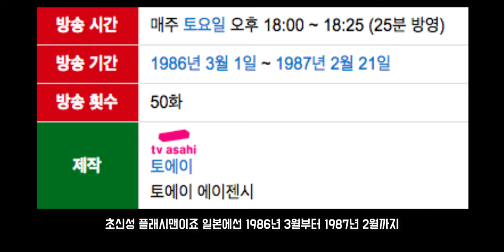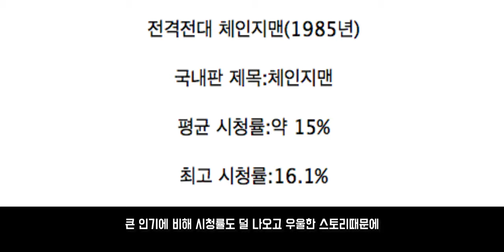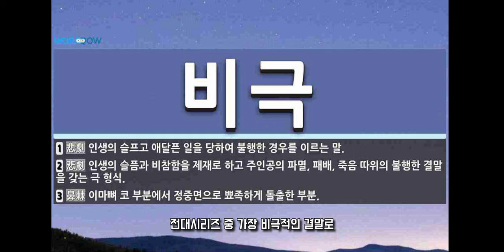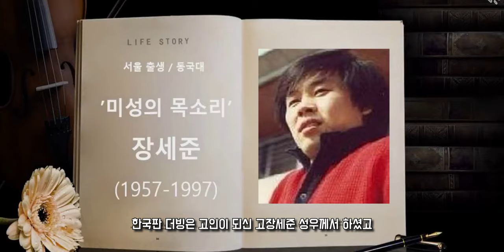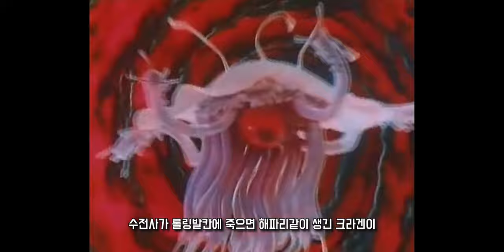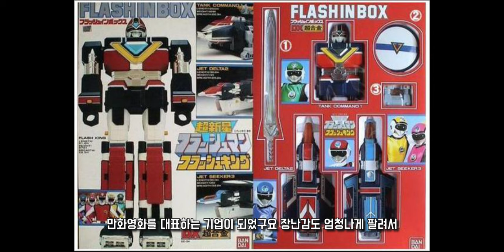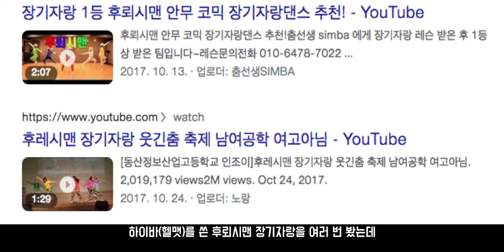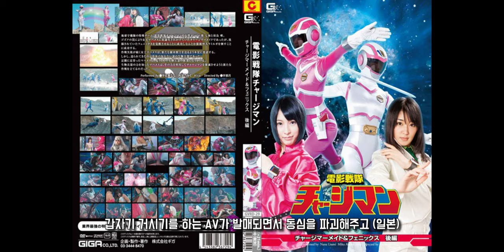사라누나 빤쮸땜에 비디오 빌려봤지? [후뢰시맨 / 플래시맨]